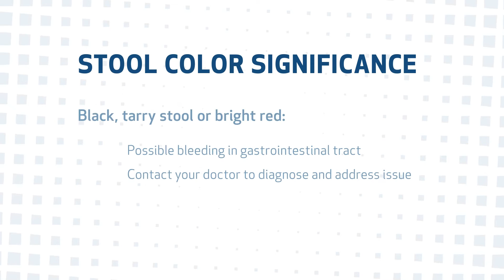Stool Color Meaning | Houston Methodist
Dr. Neeharika Kalakota, gastroenterologist with Houston Methodist, explains what stool color can mean for your health and what affects stool color.